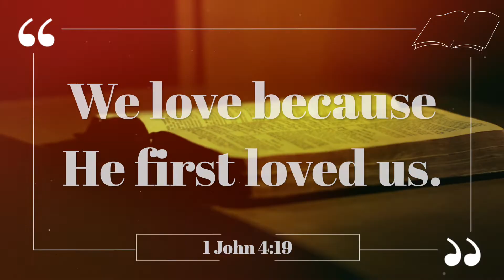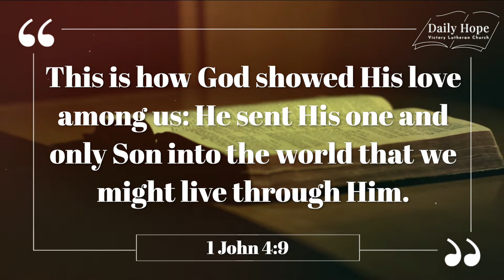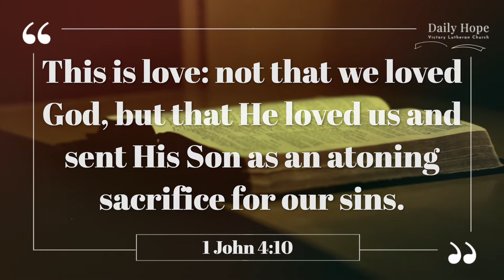Daily Hope Sep 29 - Prayers God Always Answers Yes: Lord Help Me Love You More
Prayers God Always Answers Yes: Lord Help Me Love You More

How can we not love a God that first loved us while we were still sinners? And what a great love!